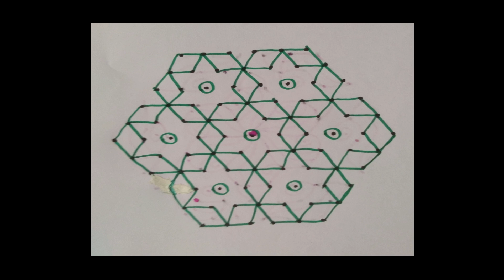Beautiful rangoli design front door rangoli easy and simple rangoli design for beginners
Anudina rangoli designs & facts
Rangoli designs with dots
Everyday front door rangolis
Daily rangoli designs
Daily hostilu rangoli designs